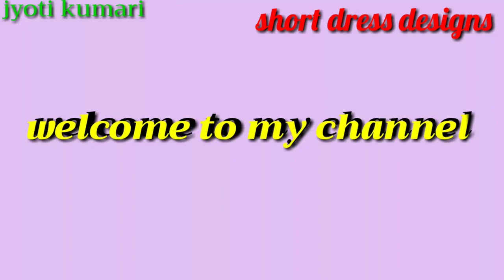Beautiful chiffon Cocktail party short dress designs collection 2019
Online shopping app club factory stylish cocktail party short dress designs collection 2019

Fashion Clothing, Bags, Shoes and Jewelry. Check out Club Factory's Website Now. Huge Selection . 1000000+ Stylish Items. High Quality.
Buy Clothing, Shoes, Bags, Jewelry, Beauty Accessories, Home & Electronics at Lower Price.

1)Small Fresh Striped Dress Chiffon Blouse Short Sleeved Vest Suit Skirt Two
2)Evening Party Cocktail Beach Short Dress
3)Chiffon Sleeveless Sexy Casual Dress
4)Summer Women's Short Sleeve Dress
5)Sweet Temperament Loose Slim Pearl Lace Dress
6)Clothes Flower Slim Dress Skirt Tops Designer
7)Set Skirt Knitting Strap Stripe Waist Fashion Thin Dress
8)Printed Short Sleeve Dress
9)Women's Stripe Long Thin A-Line Skirt Dress
10)High-waisted Chiffon A-line Dresses
11)Fashion Joker Dress
12)Floral Print Collect Waist  Longuette Slim Dress Stripe(small size)
13)Dress Sexy Girls Lace Hollow Out Half Sleeve Clothing Accept Drop
14)Large Strapless Printing Small Fresh V Collar Chiffon Skirt Dress Beach
15)Fei Meng Yi Early The Sleeve Skirt
16)Chiffon Shoulder Casual Dress
17)Temperament Sweet Stylish Floral Dress
18)Spring and summer new  women's wear sleeve chiffon dress thin tie beach skirt.
19)Women's Lattice Long Sleeved Dress
20)Temperament Long Section Loose Floral Skirt
21)Small Floral Dress
22)V Collar Lace Printing Penglai Backing Temperament Dress
23)First Love Skirt Dress
24)Korean Long Sleeve Base Dress Slim Princess Dress Lace Skirt
25)Summer Chiffon Sleeveless Dress
26)Korean Women Summer Lace Off Shoulder Slim Evening Party Cocktail Bubble Dress
27)Women's Cotton Embroidered Bottom Sexy Slim Perspective Dress
28)Elegant Round Collar Long Sleeved Waist Lace Dress
29)Chic Sexy Lace Hollow Out Party Dress
30)Sleeveless Party Lace Dress
31)Lace Dress
32)Fashion Flowers Printed Slim Fitted Chiffon Dress[A Little Loose]
33)Slim V-Neck Lace Casual Cocktail Party Evening Short Dress
34)Sexy Bubble Skirt Organza Loose Thin Party Evening Short Dress(large size)
35)Lace Temperament Sexy Dress 6119
36)Sexy Flare Sleeve Slim Lace Cocktail Party Evening Short Dress
37)Chiffon Casual Club Party Evening Cocktail Dress
38)The Word Shoulder Black Evening Banquet V Collar Elegant Thin Dress
39)Round Neck Long Sleeve Openwork Lace Dress
40) Women New Slim Temperament Long-sleeved Lace A Word Skirt Bottom Dress

Link:jyotikumari150